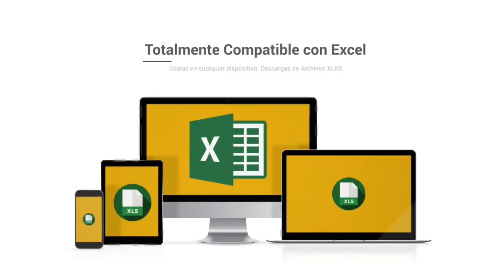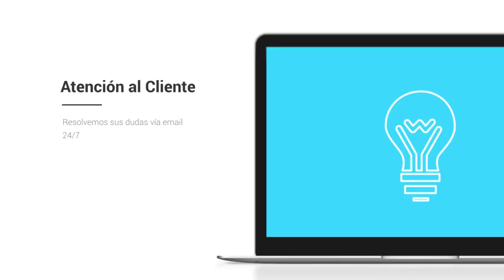Base de datos de Empresas de Álava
Base de Datos de Álava

La base de datos Centraldecomunicación Álava incluye el total de las empresas Álava que están activas este año. El pack se encuentra dividido en 2 bases de datos a un precio que hemos adaptado para que cualquiera logre obtener nuestro listado de compañias de Álava, desde un pequeño empresario o autónomo hasta una gran empresa. En la base de datos FacturaCif Álava tendrás la posibilidad de segmentar por CIF, facturación, Nº de CNAE, Página Web, teléfono, dirección, código postal… y dentro del mismo paquete vas a encontrar la base de datos Contactos Empresariales en Álava, donde además podrás acceder a los correos electrónicos de empresas de la provincia, para que de esta forma consigas aumentar tu agenda de clientes y de contactos.

Listado de empresas de Álava

Nuestro listado de empresas es el único que cuenta con la facturación y el CIF de las empresas, a un precio verdaderamente bajo. Diseña proyectos de marketing con beneficios para tu empresa, consigue nuevos suministradores más baratos o con productos de mayor calidad y mejore sus relaciones con otros empresarios dentro de la provincia de Álava. Garantizamos que nuestras bases de datos están comprobadas continuamente por nuestro departamento de calidad, que trabaja única y de forma exclusiva para que los listados de compañias siempre se encuentren actualizados y con la máxima calidad posible. Suponemos que tener la confianza de nuestros clientes es lo que nos diferencia de la competencia, por lo que nuestro departamento de calidad y el de atención al cliente contesta en menos de veinticuatro horas a cualquier duda o sugerencia que puedan tener nuestros clientes.

Una lista de email es una recolección de información que toda compañía debe tener, que se organiza para que sea fácilmente accesible, gestionada y actualizada. Los datos se organizan en filas, columnas y tablas, y se pueden filtrar para hacer más simple la búsqueda de la información que nos encontramos buscando. Los datos se actualizan, amplían y eliminan mientras se añade novedosa información. En el caso de nuestra base de datos de Álava está en formato excel, un programa que está que se encuentra en todos los ordenadores de todo el mundo y es simple de usar, por lo que poseemos bases de datos que tienen la posibilidad de ser utilizadas por cualquier empresario o trabajador.

Existen bases de datos de muchos tipos: de compras y ventas, de catálogos de productos e inventarios, perfiles de clientes… Nuestro listado de teléfonos de Álava contribuye a que algún empresario pueda agrandar su cartera de suministradores y usuarios o sencillamente establecer nuevas relaciones B2B con otros empresarios. Creemos en las bases de datos disponibles para todos, por eso intentamos ajustar sus precios en la medida de lo posible, para que el mercado se beneficie de la información accesible para todos.

El listado de teléfonos Álava es un instrumento fundamental para diseñar planes de marketing en su provincia. Conquiste el mercado de Álava con este catálogo de compañias con el que tendrás la posibilidad de dividir por facturación, CIF, Nº teléfono, Página web... Muchos empresarios suponen que con utilizar solo Twitter o Facebook, ya es bastante para que su empresa sea popular en toda la provincia de Álava, pero está comprobado que diseñar proyectos de comunicación sigue siendo la forma más eficiente de llegar a tus clientes. Existe muchas maneras de comunicarte con tus clientes, pero si quieres diferenciarte, debes ofrecer algo diferente que el resto de la competencia. Si posees una base de datos con mucha información de a quien te estás dirigiendo, tendrás la posibilidad de definir mejor la estrategia con la que te deseas anunciar, y así transformarte en una empresa más interesante para tus usuarios u otros empresarios. En el listado de emails Álava tendrás la posibilidad de filtrar por los campos esenciales de cualquier empresa y toda esa información fundamental para cualquier empresario a un precio verdaderamente económico.